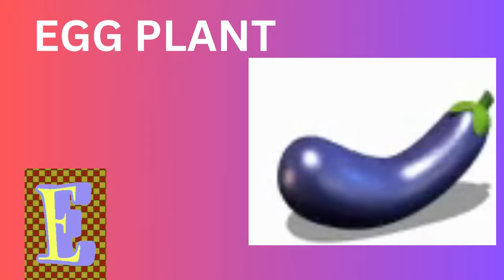Learn Alphabet / ABCD / A FOR APPLE / ABCD song / phonic song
a for apple
abcdefg
abcd cartoon
a for apple a for ant
nursery rhymes

alphabet a for apple
alphabet a words
alphabet song
10 words for a
alphabet for kids
alphabet abcd
alphabet cartoon
alphabet rhymes
Animals of the world
ten little fruit song
Phonic song /Alphabet song for kids
nursery rhymes
the shape song
fruits vegetable in english
ten in the bed
shape and planet game
bowling game adventure for kids
emergency vehicle rescue truck fire police ambulance
learn shape color educational video
letter sounds
Alphabet a to z
Baa baa black sheep CoComelon nursery rhymes
Round and round - kids song
5 color song